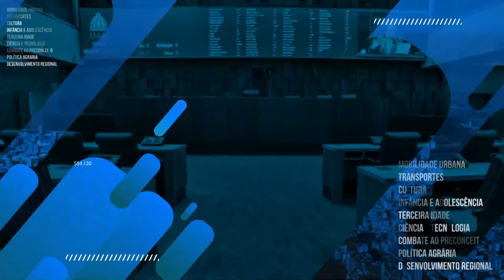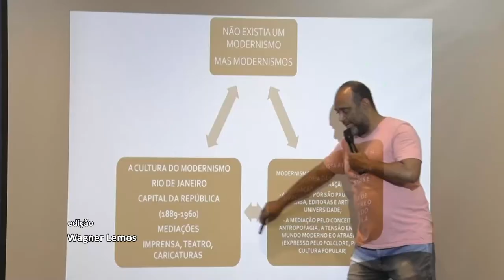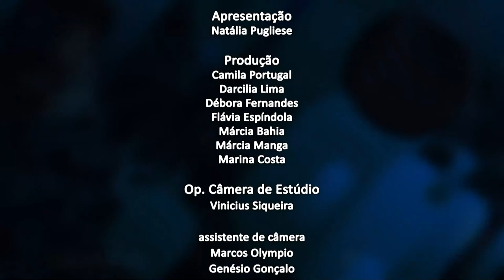Jornal da Alerj - Terça - 23/08/22